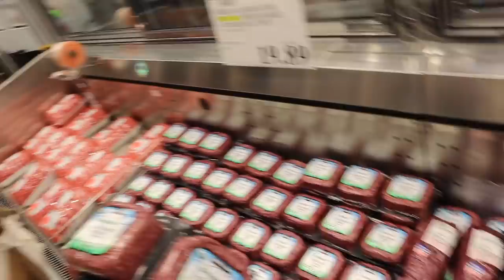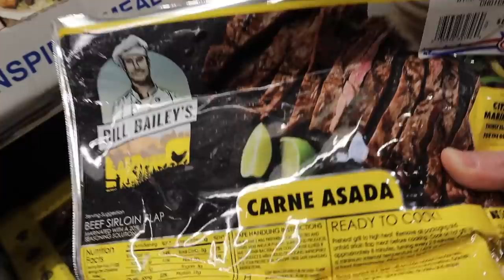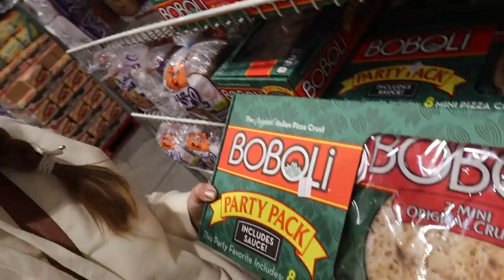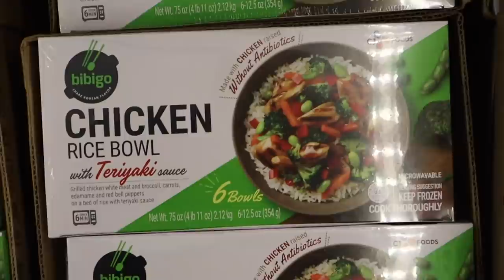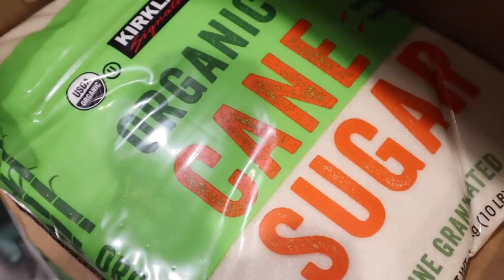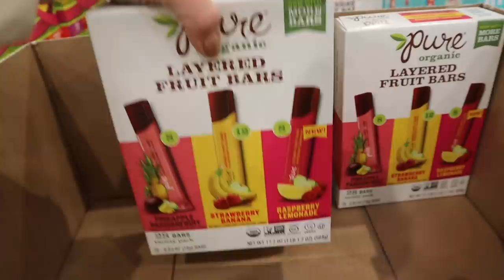HUGE ONE SHOPPING CART COSTCO HAUL GROCERY SHOPPING CHALLENGE | NEW YEAR'S COSTCO HAUL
It's the New Year and that means it's time for a new massive and epic Costco grocery shopping haul! This Costco haul we decided to try and stick to one cart making it a tricky challenge to get enough groceries to feed our large family with lots of kids on this grocery shopping Costco haul. We tried to grab a few healthy things to go along with the typical Bingham treats and snacks you'll find in most of our grocery shopping hauls. Filling one cart at Costco was a lot less work than the 16 carts we filled the last time we went to Costco! This should be a great start for our big family for the New Year and many more Costco hauls to come in 2021.

Mailing Address:
84062